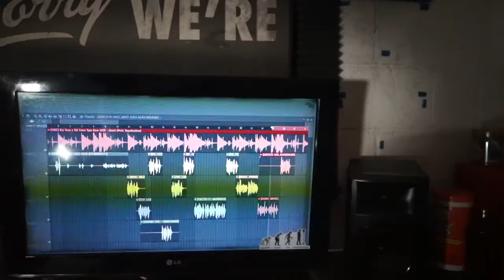Doji Baby - Doji Hefner Freestyle (Shot by: Cole4K)🎥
Cole4K Presents !

Doji Hefner Freestyle by Doji Baby
Artist instagram @Doji Baby
Shot + Edited by Cole4K